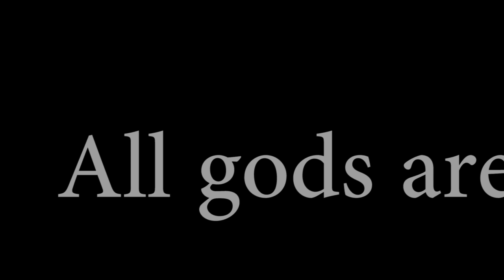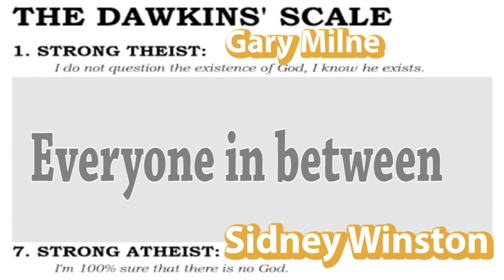Sidney Winston Humiliates Gary Milne. All gods are STILL imaginary.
Discussing a broad range of topics, most of which have strong opponents and proponents on either stance.

A HUGE THANK YOU goes out to Bill Pasdeaux.​

If we were all atheists, then we would be better off as a society.
Why? Because all religious violence would immediately cease.

Discussions, debates, feuds, venom, chuckles, parody, satire, reaction, review, education firebrand atheism.

Thank you for your support. You are my inspiration.
Coming soon: Amazon Wish List